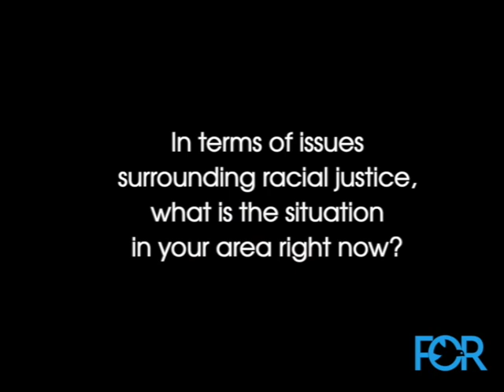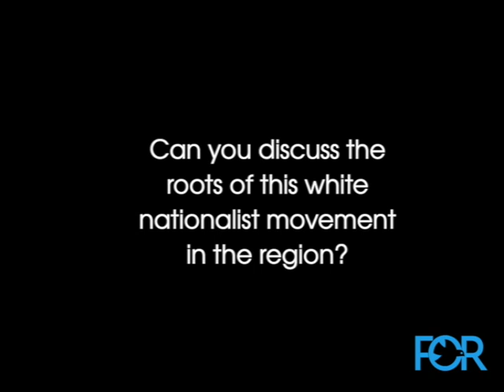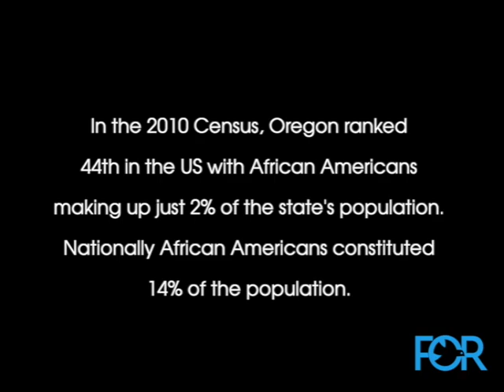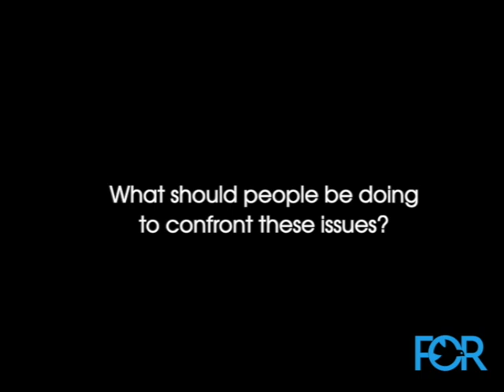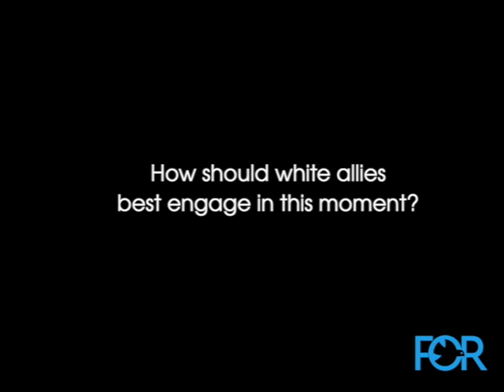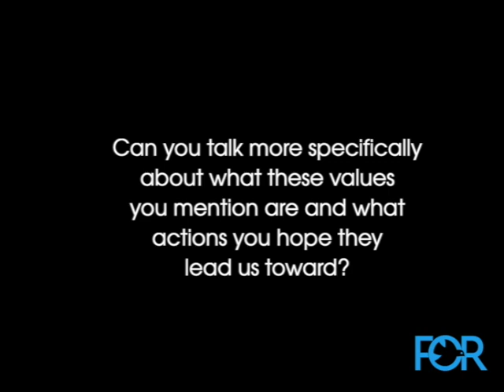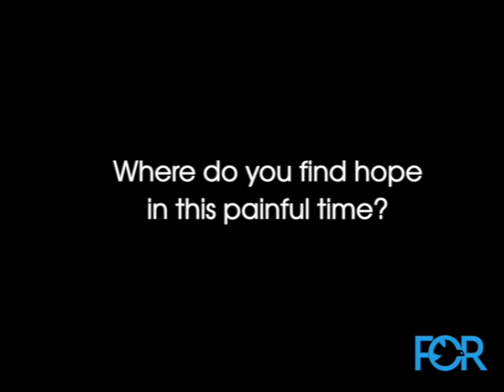Gathering Voices: Eric Ward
Eric Ward is executive director of the Western States Center, located in Portland, Oregon. A nationally-recognized expert on the relationship between authoritarian movements, hate violence, and preserving inclusive democracy, Eric brings over 30 years of leadership in community organizing and philanthropy to Western States Center and his roles as senior fellow with Southern Poverty Law Center and Race Forward. Since Eric took the helm in 2017, Western States Center has become a national hub for innovative responses to white nationalism, antisemitism, and structural inequality, towards a world where everyone can live, love, work, and worship free from bigotry and fear.